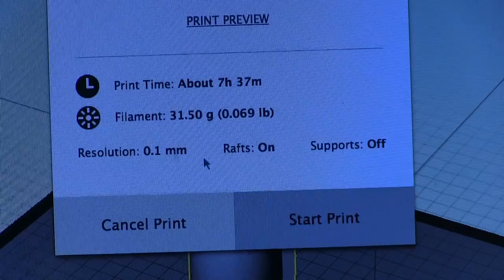Quattro - Christmas Greeting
Quattro Design Architects constructed a Christmas Tree using the Q from their logo. Using their new 3D printer, The Q was progressively reduced in size to form a green cone. The transformation from a green cone to Christmas tree required just a little extra manipulation!